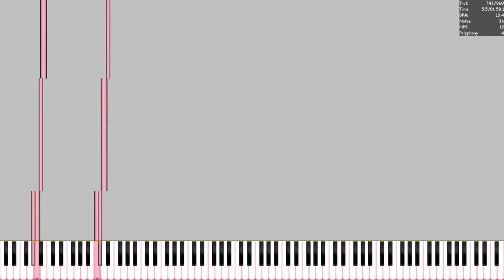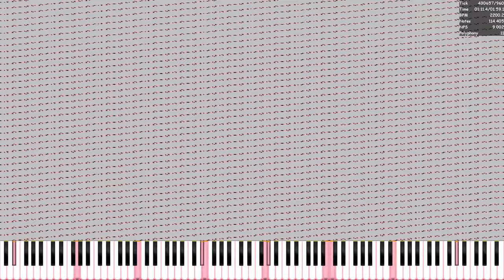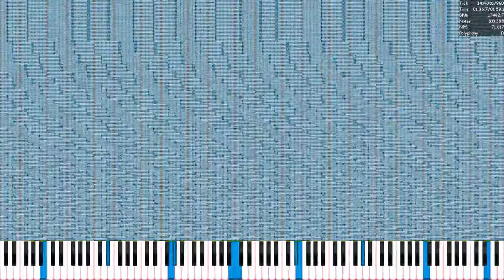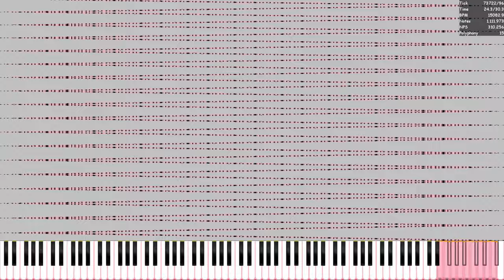[Nut MIDI series] CreeperNut series revamped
With Creepered Up's channel being removed, I guess the drama involving him is pretty much dead. But I just want to taunt at him one more time for bring such a bad Black MIDI maker, so I redid all of Creepered Up's Nut MIDIs. Now, no, I'm not saying Nut in a particularly alarming way; nut.mid is the colloquial term of how us black MIDI makers know how speeding up the tempo sounds like, which was coined by @orangepaprika67 a couple of years back. Now can we please stop making nut midis? They're making my head spin.
Midi info
MIDI file names: CreeperNut1 revamped, CreeperNut2 Revamped, Creeper Nut3 Revamped
File sizes: 23.8 MB (CN1), 44.5 MB (CN2), 63.2 MB (CN3)
Creators of the MIDI: Creepered Up (Original), Me (Revamped)
Note counts
CreeperNut1: 2,964,480
CreeperNut2: 5,559,877
CreeperNut3: 7,865,536
Original videos
Revamped: This one
Soundfont used: CFaz Keys 3
Soundfont creator: Mbms
Resource Pack: Doki Doki Pretty Cure Keys
Resource Pack by: Me